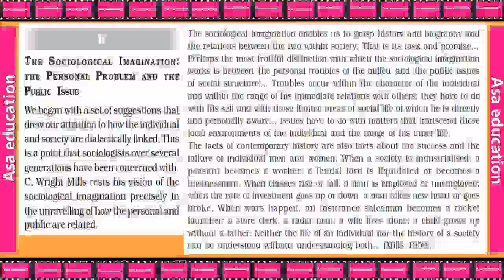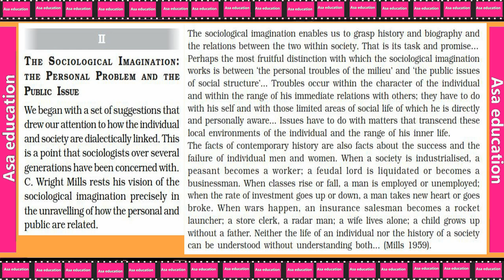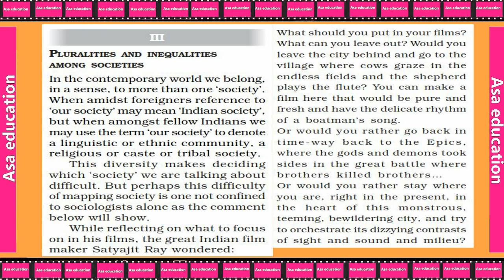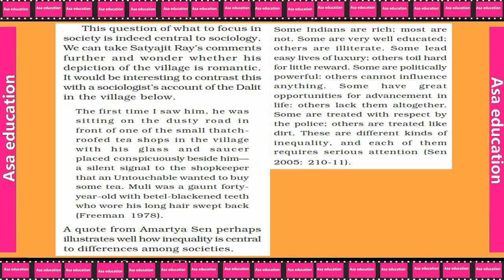Ch 1.2 Sociology and Society (Sociology, Grade 11, CBSE) Easy explanation in Hindi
Subject - Sociology.
Book - Sociology Introducing.
Chapter 1 - Sociology and Society.

ASAP-A05